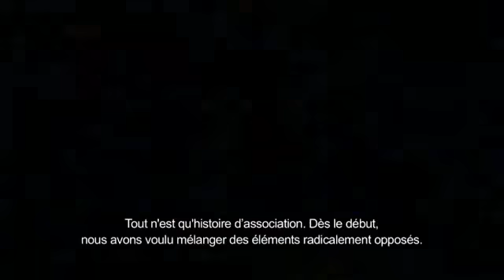Disney Epic Mickey - Mash Musique - Gamerslive.fr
Nouvelle vidéo pour le jeu après sa sortie en France.